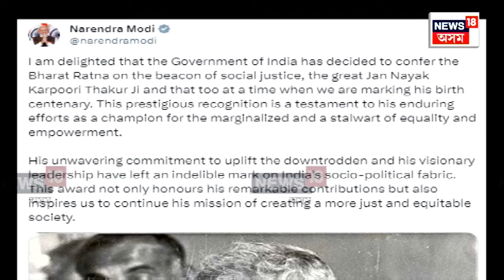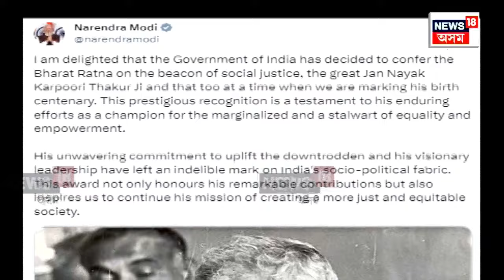CM Nitish Kumarৰ কৰ্মকাণ্ডত Biharত গোন্ধ ওলাইছে নতুন সমীকৰণৰ | Assam News | N18V